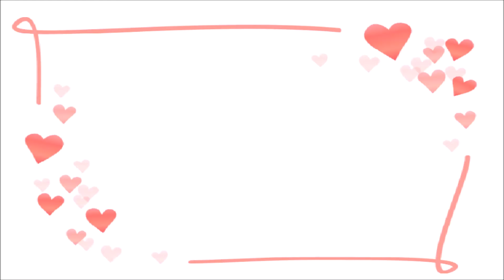Morse code 1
Short video for experiment.